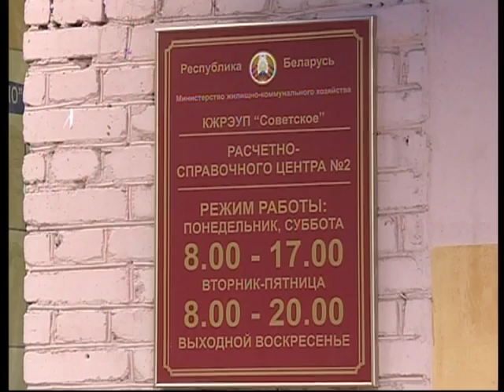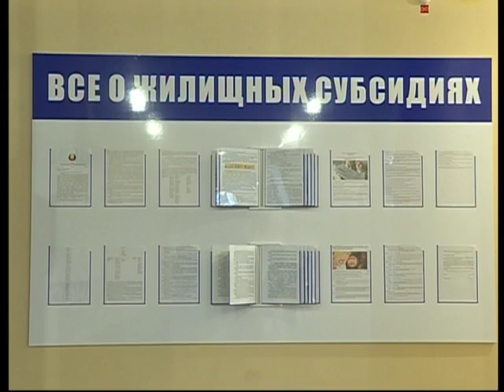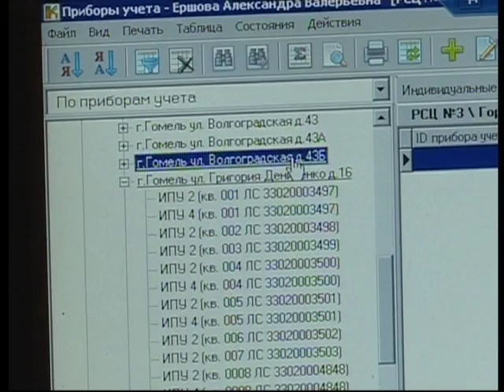23 11 2016 Диалог - Згурский